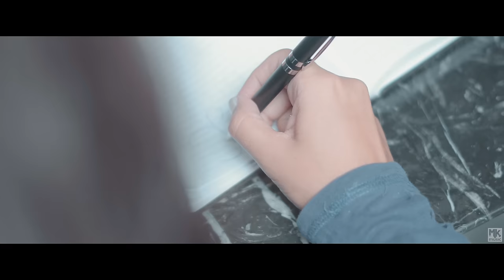Samuel Messias - Teu Amanhã Será Melhor que Hoje (Clipe Oficial MK Music)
Este lançamento gospel representa o single Teu Amanhã Será Melhor que Hoje, do cantor Samuel Messias.

TEU AMANHÃ SERÁ MELHOR QUE HOJE

Não é hora de você parar
Não é tempo de ficar chorando
Não é hora de se entregar
Não é tempo de ficar prostrado
Promessas e milagres irão acontecer no tempo certo
Deus está cuidando de tudo

Vamos lá, tudo bem, eu entendo teus questionamentos
Está doendo, estás sofrendo, mas escute o que eu vou dizer
Deus não dá pra gente prova maior do que possamos suportar

Viverás pra ver o que Deus irá fazer

Autor: Samuel Messias